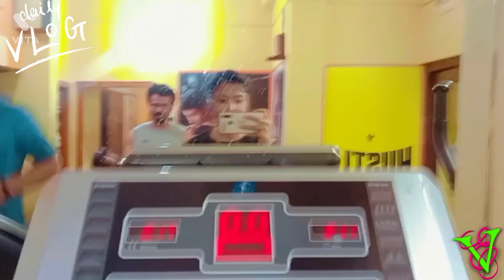Ajk ki ami na kheye thaklam? Baba vulei gelo amr kotha! dailyvlog #003 Bangla Vlog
Gym e giye amra ki kori?

I hope you guys are enjoying my video.

Here you can see about:
video youtube vlog dailyvlog vlogs youtuber vlogger unboxing triseps exercise exercise for triceps for girls Gym equipment and supplies. treadmill running